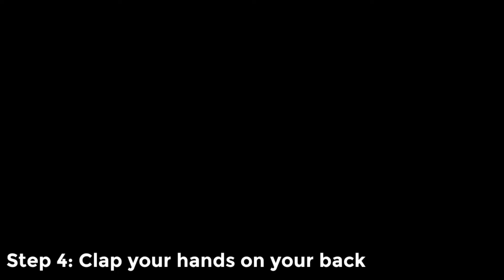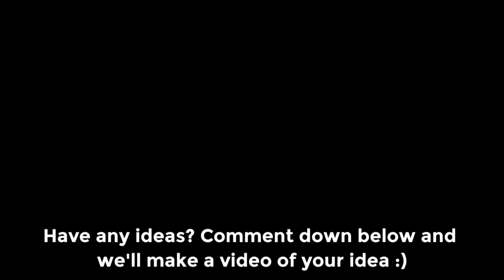LOCKING DANCE TUTORIAL [Scoobot Tutorial Step by step + 3 Variations] Dance Tutorial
Hey guys, this is our video about scoobot tutorial
Enjoyyy :)